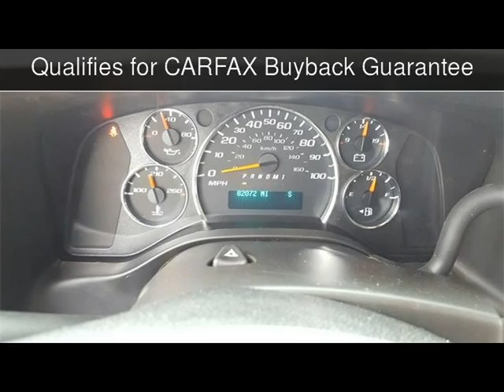2016 Chevrolet Express 3500 LT Used Cars - McKinney,Texas - 2019-02-28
See more details about this used car This 2016 Chevrolet Express 3500 LT with 82,037 miles is for sale at Hopper Motorplex.